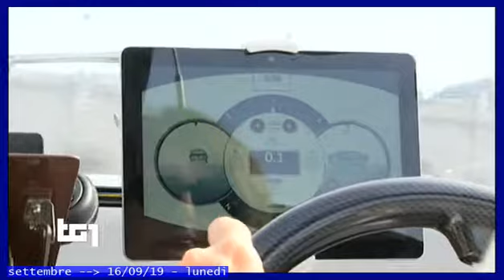TAXI elettrici sull'acqua * 16 SETTEMBRE 2019 ** TG1-scienze E tecnologie